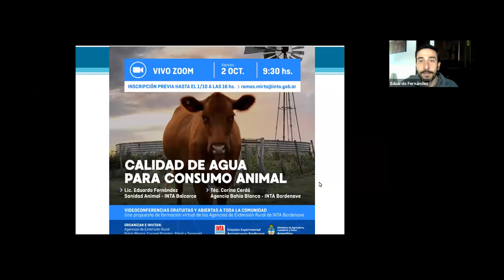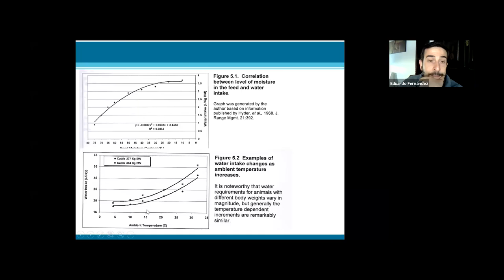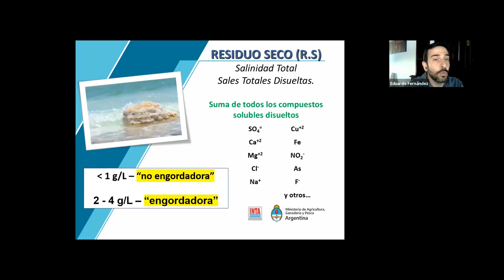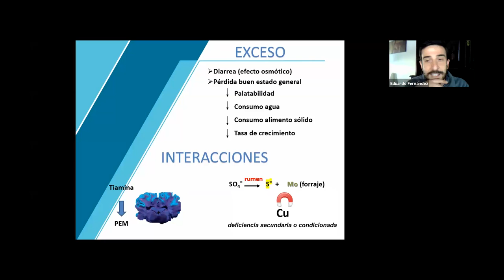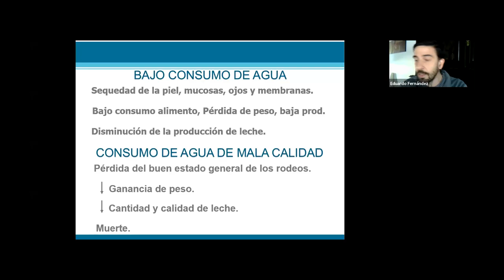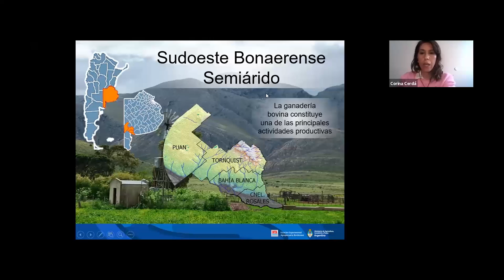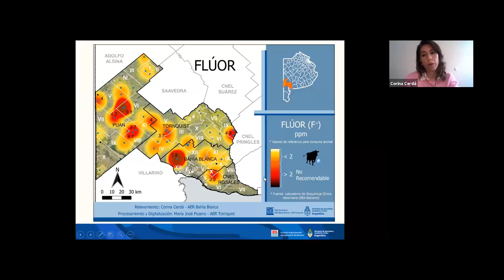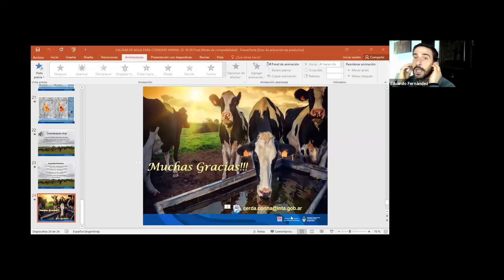Calidad de agua para consumo animal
El siguiente video es la videoconferencia cuyo título es: "Calidad de agua para consumo animal"
En la actividad, que fue realizada el viernes 2 de octubre de 2020 entre las 9:30 y las 11:15 hs,  participaron un total de 51 asistentes y disertaron Eduardo Fernández (INTA Balcarce) y Corina Cerdá (INTA Bordenave).

Lic. Eduardo Fernández - Sanidad Animal, INTA Balcarce
Téc. Corina Cerdá - Agencia de Extensión Rural Bahía Blanca, INTA Bordenave